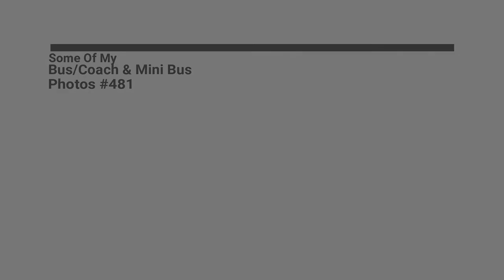Some Of My Bus/Coach & Mini Bus Photos #481